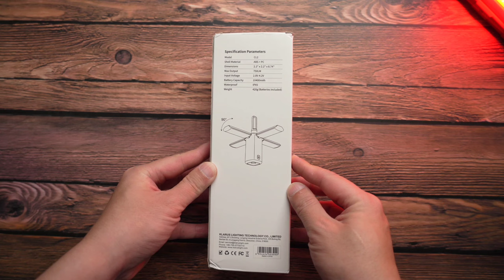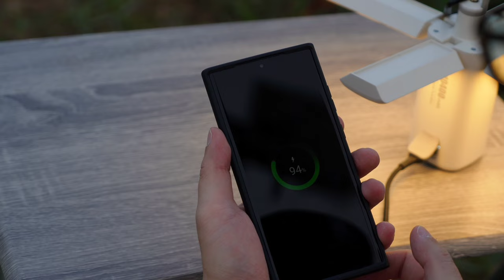Klarus CL2 โคมไฟแคมป์ปิ้ง 750 ลูเมน แสงสวย ใช้งานหลายฟังก์ชั่น รีวิวไฟฉายแรงสูง EP.74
เพื่อนๆ ที่สนใจไฟฉาย   สามารถเข้าไปดูตามลิงค์นี้ได้เลยครับ

Klarus CL2 โคมไฟแคมป์ปิ้ง 750 ลูเมน แสงสวย ใช้งานหลายฟังก์ชั่น
-สว่างสูงสุด 750 ลูเมน
-Powerbank 10400mAh
-พับได้ 90 องศา
-สกรู 1/4 ติดกับขาตั้งกล้องได้
-ไฟกระพริบฉุกเฉินสีแดง
-กันน้ำ IPX5
-กันกระแทกสูง 1 เมตร
-โหมดไฟฉายส่องไกล 83 เมตร